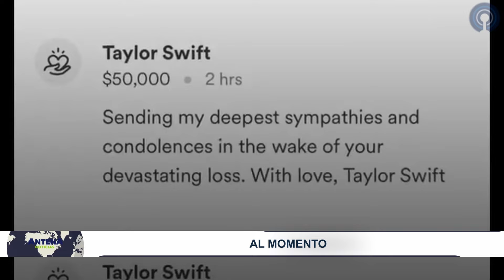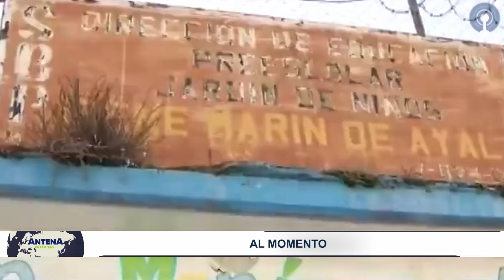LÍDER DE LOS ARDILLOS REVELA APOYOS A CAMPAÑA DEL PRESIDENTE 🚨 ＡＮＴＥＮＡＮＯＴＩＣＩＡＳ🚨